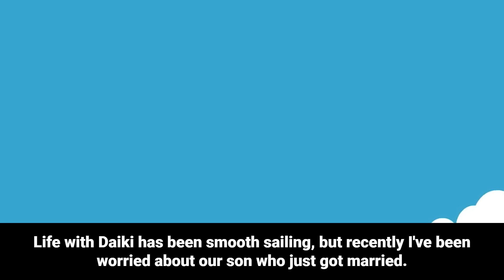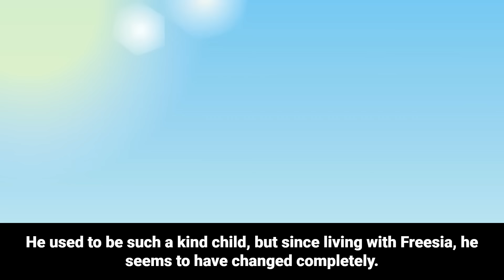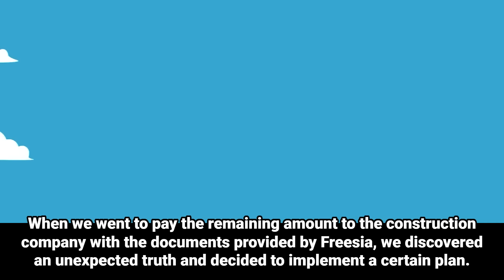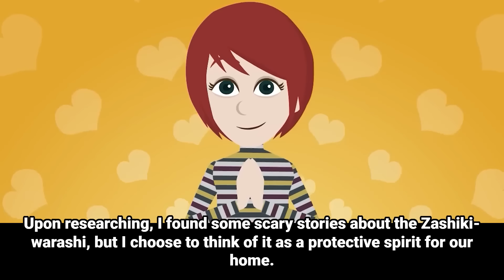【My Plan Shocked Everyone!】SIL Demanded $800K for a Dual-Family Home on My Inherited Land